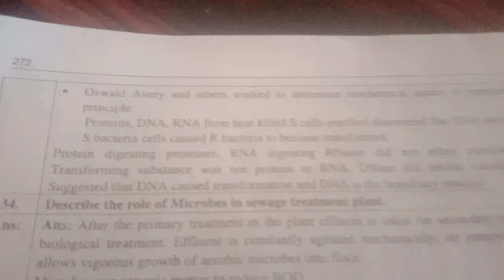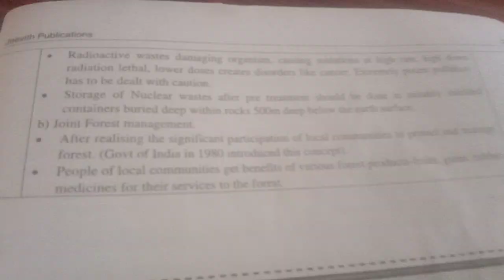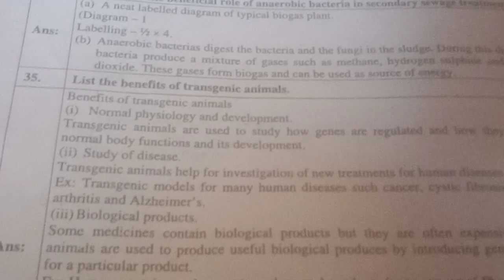Second puc five marks important questions and answers